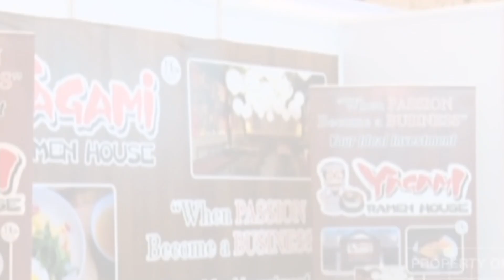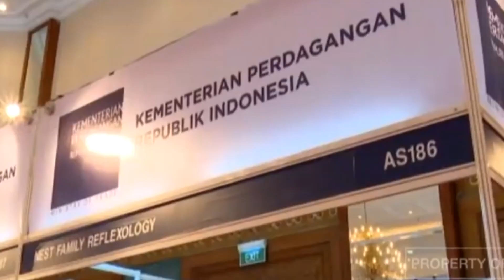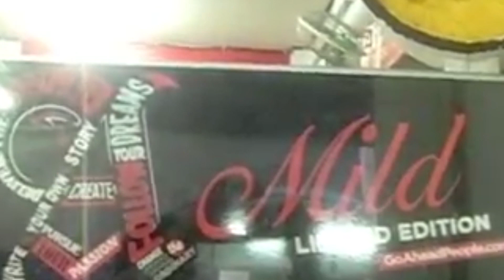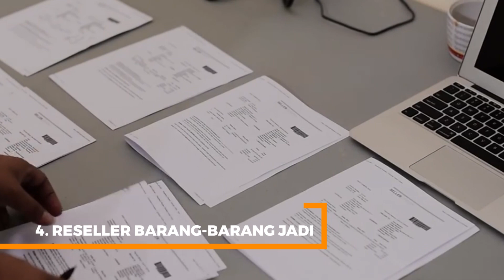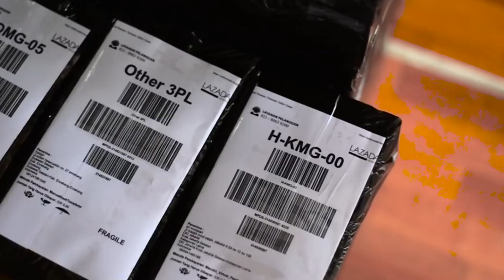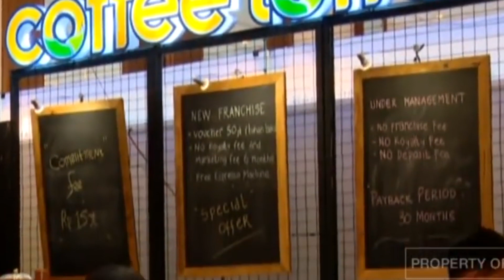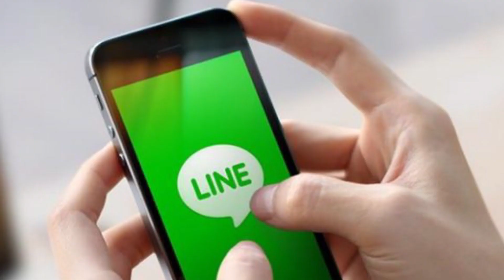5 REKOMENDASI BISNIS SETELAH PENSIUN YANG MENGGIURKAN! JANGAN KHAWATIR LAGI GUYS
Halo sahabat finansialku, gimana kabarnya ayo seperti biasa kita harus tetep semangat  menjalani hari ini, oh iya hari ini aku mau bahas mengenai bisnis sampingan yang cocok ketika kita kelak mau pensiun nanti.
Dengan memiliki bisnis sampingan, seorang pensiunan ga akan mengalami kesulitan finansial dalam menjalani hidup di hari-hari tua. Yang perlu diperhatikan bahwa bisnis sampingan untuk pensiunan adalah bisnis yang tidak membutuhkan banyak waktu dan tenaga. Langsung aja deh kalo gitu.

Ini dia 5 REKOMENDASI BISNIS SETELAH PENSIUN YANG MENGGIURKAN! JANGAN KHAWATIR LAGI GUYS

Baca juga artikel-artikel finansialku lebih lengkapnya ! 15 Bisnis Sampingan untuk Pensiunan yang Boleh Dipertimbangkan

Jangan Lupa Tonton Video kita lainnya !